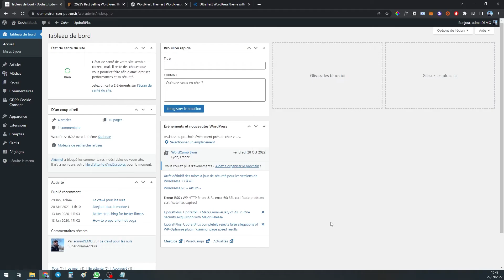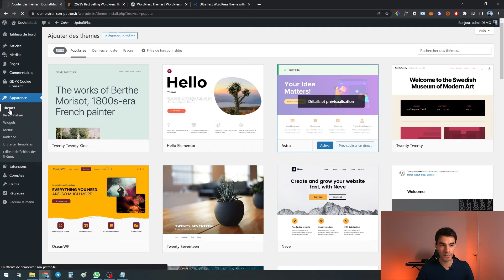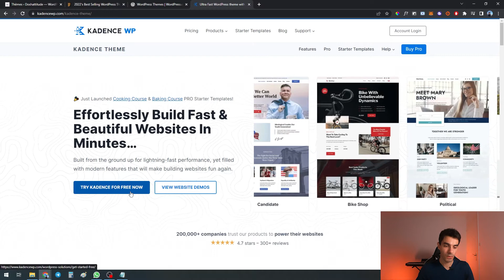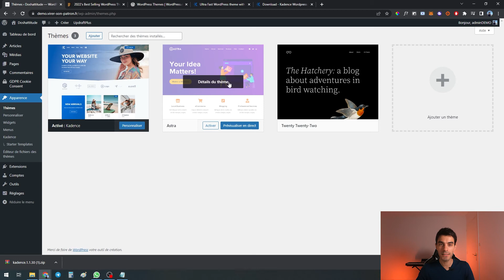Comment INSTALLER un THÈME WordPress ? Tuto débutant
Découvre comment installer un thème WordPress sur ton site sans te tromper. Le thème est un élément très important pour ton site et son design.

▬▬▬▬▬▬▬▬▬▬▬  SE FORMER  ▬▬▬▬▬▬▬▬▬▬▬
🔴 WORDPRESS PRO : Créez votre site professionnel en 15 jours en partant de zéro

0:00 - Introduction
0:31 - Installer un thème WordPress
1:40 - Télécharger un thème WordPress
4:03 - Conclusion

Avec ce tutoriel nous allons voir deux manières d'installer un thème WordPress sur votre site.

Télécharger un thème WordPress n'aura plus de secret pour vous. Vous allez apprendre à changer de thème WordPress.

Je vous invite à liker la vidéo si vous avez réussi à ajouter un favicon sur votre site !

À bientôt pour un nouveau conseil Wordpress.
Steph